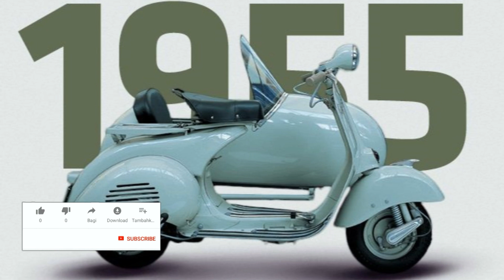Vespa Classic ,The most wanted in the world | VESPA THE LEGEND #1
Thank you, I hope you are happy and inspired

√Vespa is a scooter type motorcycle brand originating from Italy. The parent company of Vespa, is Piaggio. At the beginning of its arrival, Vespa had a big rival from the Lambretta scooter, now the Vespa automatic as a conventional scooter has no more competition